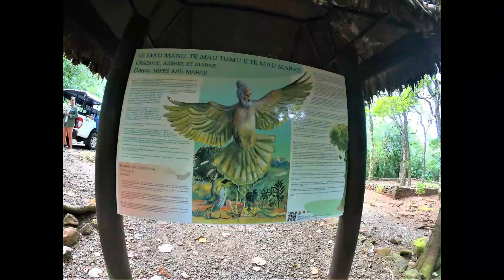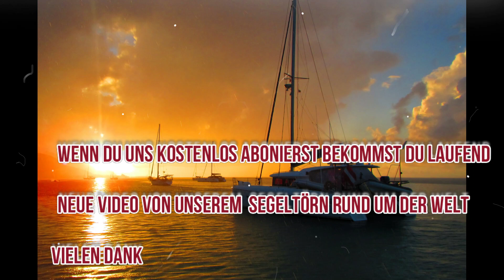Travelblog/A DAY tour around Moorea judystravels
Heute kommen wir zu der herzförmigen Insel Moorea, sie liegt 14 km nordwestlich von Tahiti. Moorea zählt zweifelsohne zu den schönsten des Archipels der Gesellschaftsinseln.
Von der berühmtes Baie de Cook Motoren wir eine Stunde zur Baie d`Opunohu wo wir den Anker direkt unter dem Magic Mountain werfen. Am nächsten Tag Schnorcheln wir mit den Haien und Stachelrochen anschließen in der Tiki´s Bucht
3 Tage später nehme ich an einer Allrad- Tour rund um Insel Moorea teil und ich freue mich schon riesig die 132 km² zu erkunden.
Die erste Attraktion ist der Magic Mountain in Opunohu von dem man einen atemberaubenden Blick in die Lagune hat.
Im Fluss haben wir aus einer Fischdose die wilden Aale gefüttert und dafür konnte man sie streicheln.
Dann ging es weiter zu der Ananas Plantage mit der bekannten Sorte Queen Tahiti, die sehr gut, weich und süß ist aber ursprünglich aus Brasilien kommt.
Hier sind wir in Marae, dem ältesten Kulturplatz Mooreas (ca. 900 Jahre nach Chr.).
Zum Abschluss unserer Reise kommen wir noch an der Ostküste Mooreas vorbei, bei der es viel mehr Regnet als im Norden oder in westen und wir hatten den 10 Minuten der strömenden Regen.

Späten Nachmittag kamen wir zwar müde, aber glücklich und zufrieden wieder auf der Catamaran an

Music.Enya

Der nächste Film über Moorea Teil 2 folgt in ca. einer Woche.